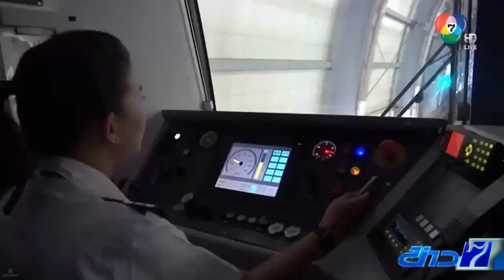ผู้หญิง!!..กับอาชีพพนักงานขับรถไฟฟ้า!!